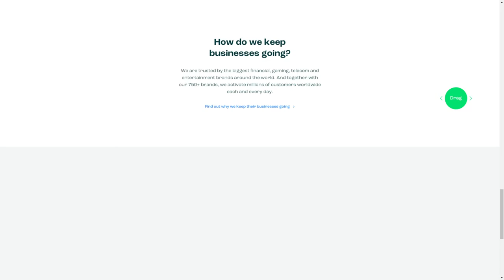Recharge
Recharge By Studio Vi From Netherlands
The leading one-stop-shop for all branded payment needs.